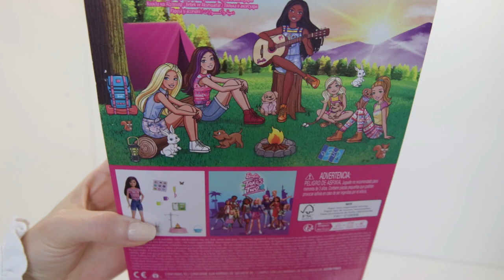Barbie It Takes Two Stacie Doll Camping Playset | Unboxing ASMR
Do not skip the video because this is satisfying to watch!
Today I am unboxing Barbie It Takes Two Stacie Doll Camping Playset, turn on the sound, not for music, but for a ASMR real sound.

This playset inspires all kinds of camping stories with Stacie doll and her adorable pet puppy.
Stacie doll comes with a pet puppy and accessories that inspire exploration, like a pet carrier, pet-size tent, compass and map.

My videos are intended for +18 audience.